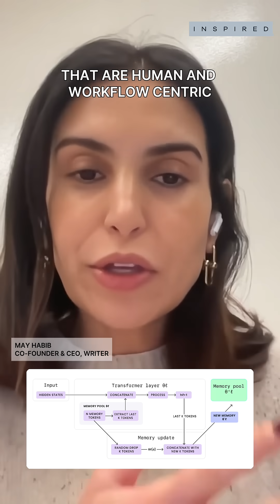This Is How AI Will Actually Change Your Job!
On tomorrow’s episode of Inspired, Alexa von Tobel sits down with May Habib, co-founder and CEO of WRITER, the only pure play full-stack AI company in the enterprise. May shares how Writer is building proactive AI systems that learn your routines and create intelligent memory, why human value is shifting from execution to orchestration, and explains her vision for self-evolving LLMs that will fundamentally transform how we work over the next decade.

Don’t miss tomorrow’s episode to learn the two major unknowns May believes will define the next 30 years of AI.